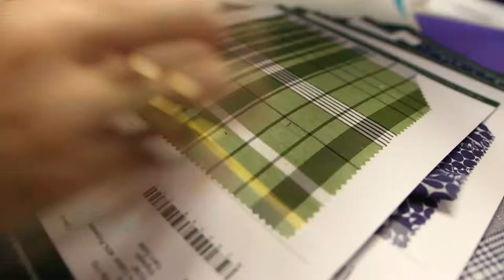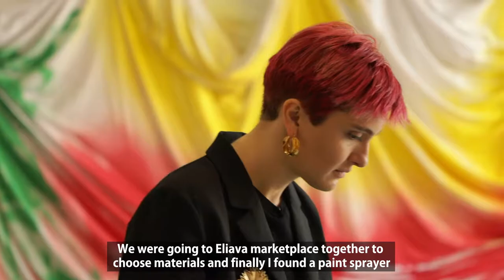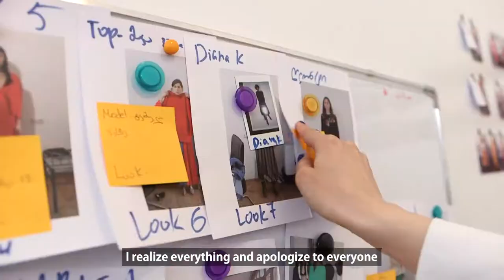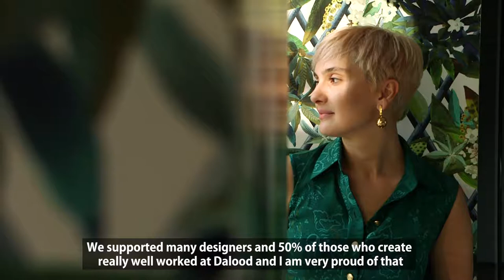DALOOD / დალოოდი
ამჯერად THE MOVEMENT TV  წარმოგიდგენთ მოდის, ხელოვნებისა და სოციალური პრობლემის შესახებ გადაღებულ მოკლემეტრაჟიან დოკუმენტურ ფილმს, რომელიც კომპანია „დალოოდის“ პარტნიორობით მომზადდა.